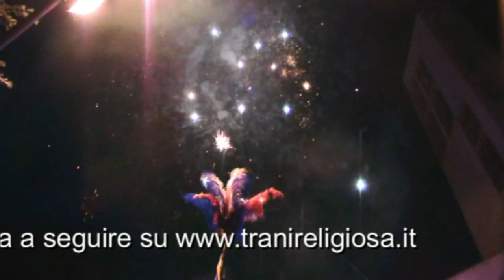BARLETTA - Festa Parrocchiale Sacra Famiglia - Processione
Barletta, 28 settembre 2013